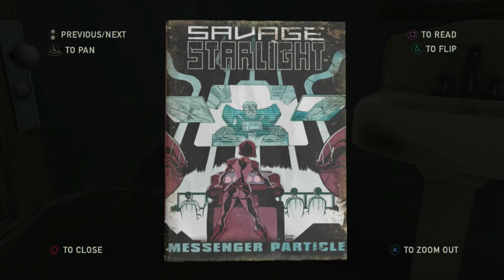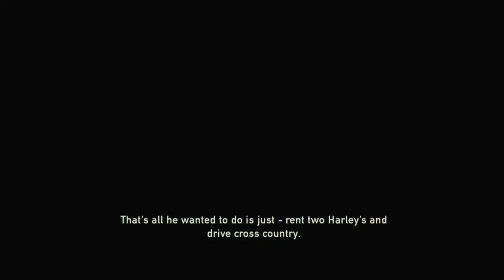Last Of Us Gameplay Walkthrough "Suburbs" (Full Game)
The Last of Us is a 2013 action-adventure game developed by Naughty Dog and published by Sony Computer Entertainment. Players control Joel, a smuggler tasked with escorting a teenage girl, Ellie, across a post-apocalyptic United States. The Last of Us is played from a third-person perspective. Players use firearms and improvised weapons and can use stealth to defend against hostile humans and cannibalistic creatures infected by a mutated fungus. In the online
 multiplayer mode, up to eight players engage in cooperative and competitive gameplay

The Last of Us is an action-adventure game played from a third-person perspective. The player traverses post-apocalyptic